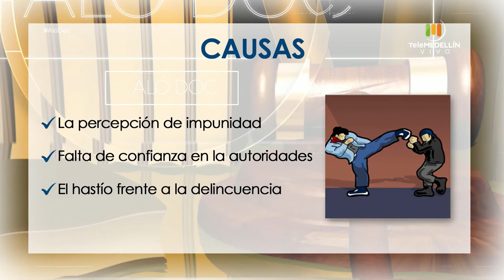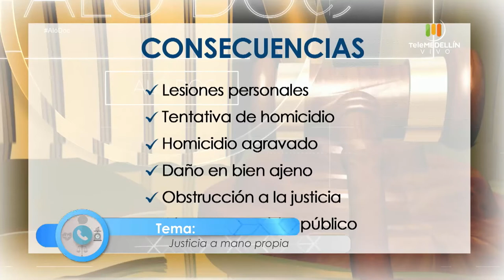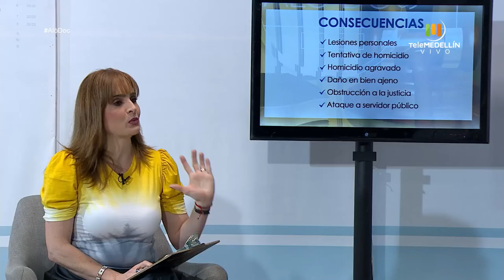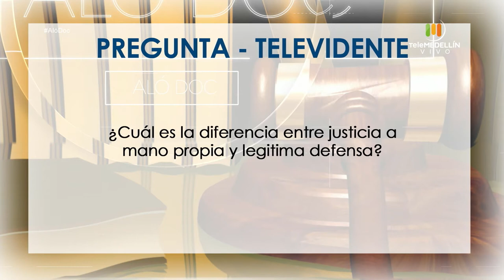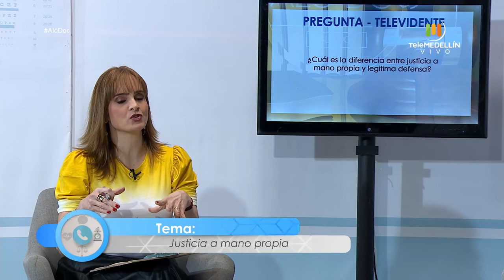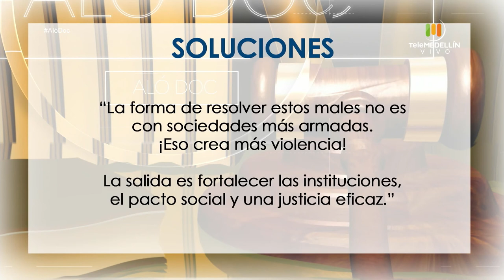JUSTICIA a mano propia [Aló, Doc] Telemedellín